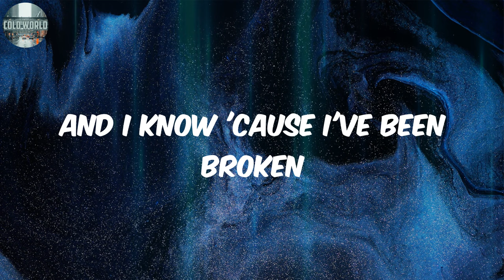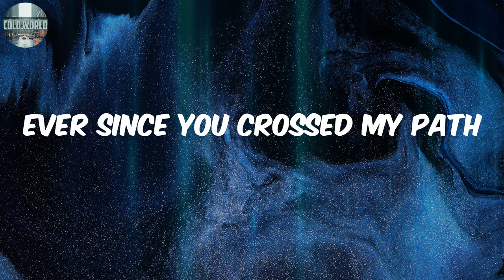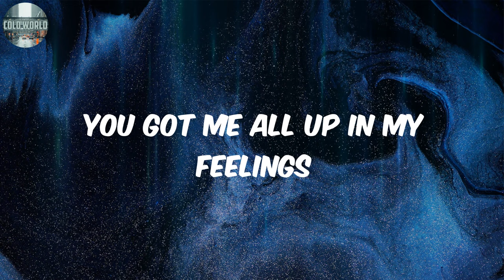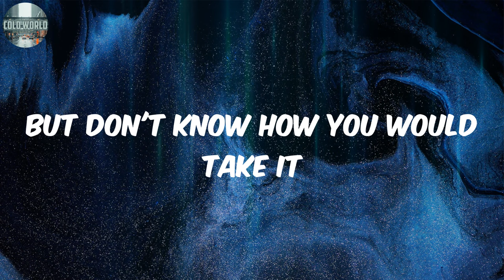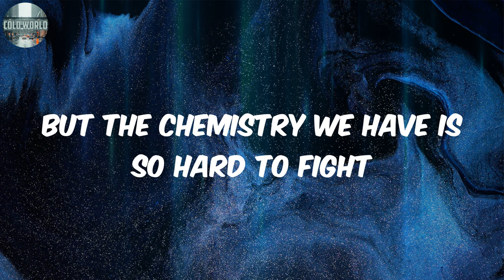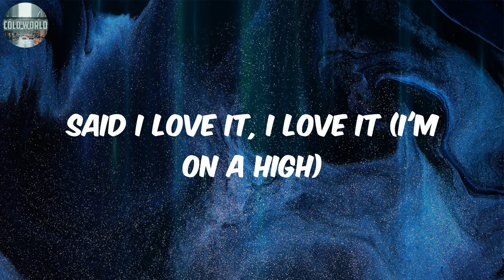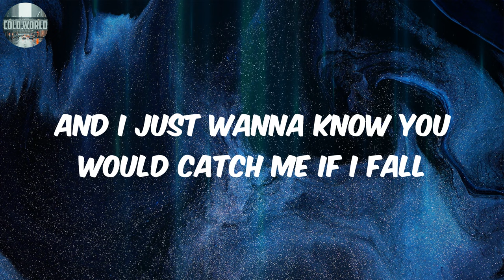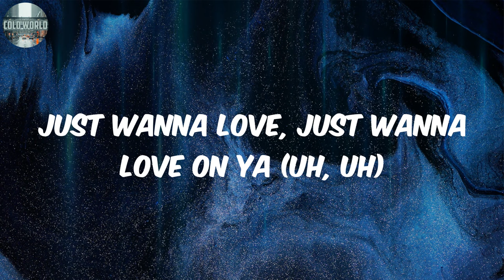Butterflies (Lyrics) - Queen Naija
Lyrics:
I don't wanna fall so fast
But I'm open
They always say that good things never last
And I know 'cause I've been broken
I'm tryin' to protect my heart
But you're making it so hard
And I guess it's safe to say
You take my pain away
And I just wanna hold you all night long
Whenever I'm around you, nothing's wrong
I'm hoping that you'll always be around
You got me on a high, I don't wanna come down
And I love it, I love it (these butterflies)
Yeah I love it, I love it (I'm on a high)
Yeah, I love it, I love it
And I just wanna love on you (ooh)
Ever since you crossed my path
You always know just how to make me laugh
You got me all up in my feelings
And as much as I love the feeling
I hate it, it gets me frustrated
Wanna say just how I feel
But don't know how you would take it
Why do you do what you do to me?
Got me doing things that I don't do usually
I promised myself I wouldn't fall
But every time I see you, I just wanna risk it all
And baby, yeah, I know it ain't right
But the chemistry we have is so hard to fight
Said I love it, I love it (I'm on a high)
Love (And I just wanna love on)
And I just wanna love on you
Just wanna love, just wanna love on ya (uh, uh)
Ay, ay (uh, uh)
And I just wanna know you would catch me if I fall
If you tell me yeah, boy I might just risk it all
If you tell me no, it's okay, then I will leave (ooh)
I hope you feel the same, you're the only one I see
I see, I see
Just wanna love, just wanna love on ya